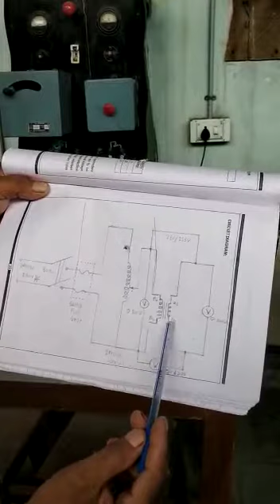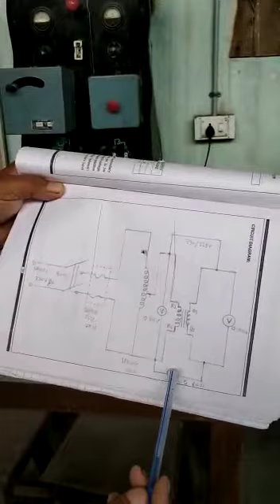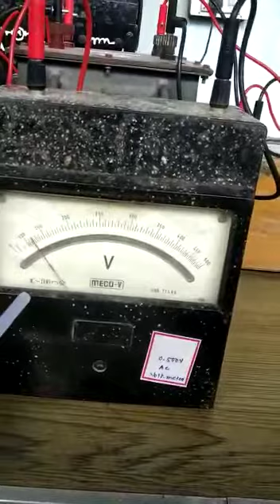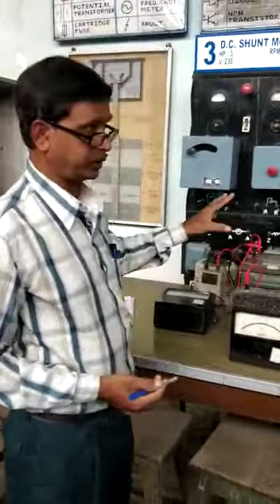EXP 7 Polarity Test of 1 Phase Transformer